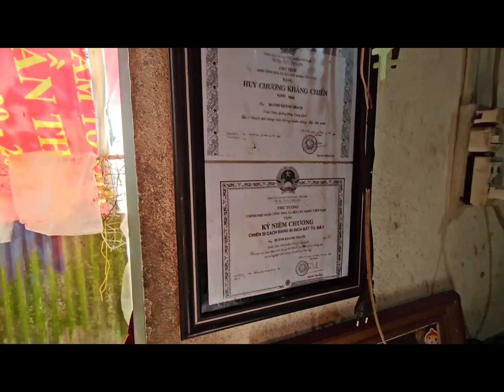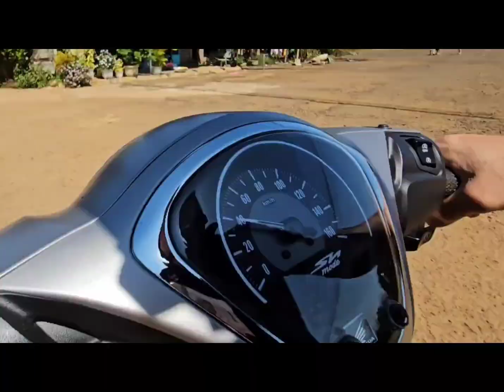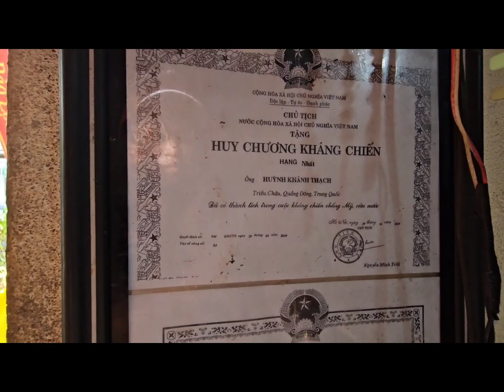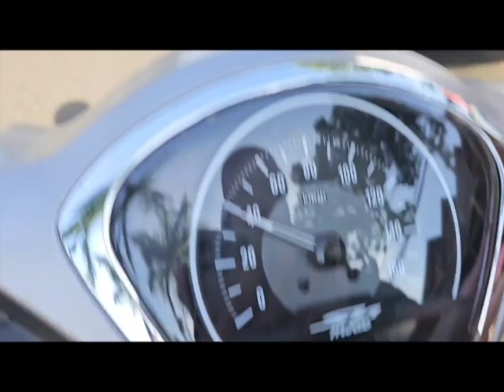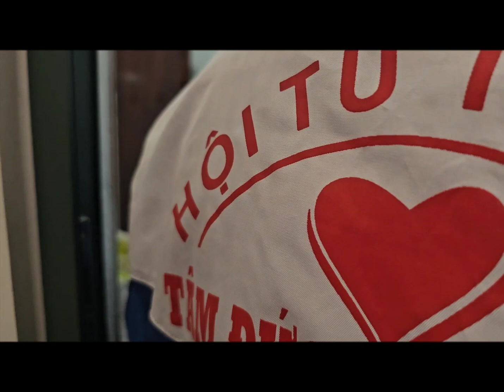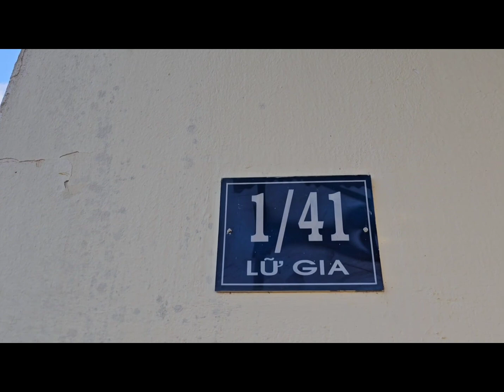Nhạc Xuân | Hành trình trao quà Lộc thành ,Dambri, Bảo Lâm ,Bảo Lộc